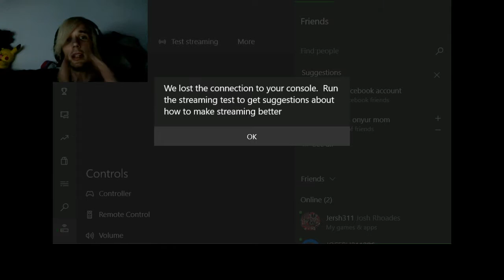The Evil Within Part 3 (Chapter 2 end and beginning of 3)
Im back where i need to be to make you videos!